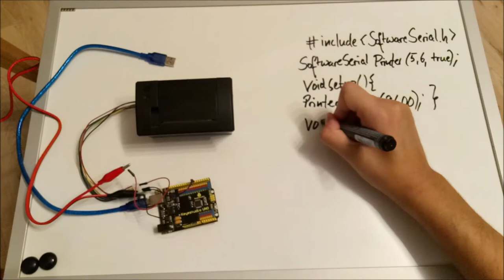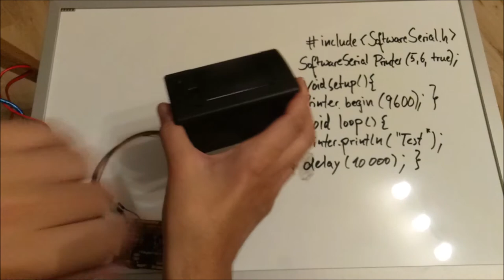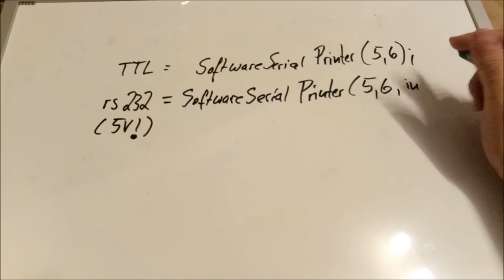Arduino Printer Tutorial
This is how I got my RS232 thermal printer to work with Arduino.
I will use it with another project to automatically print logbook entries.